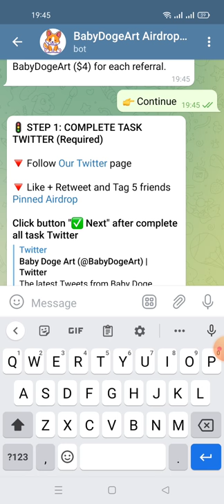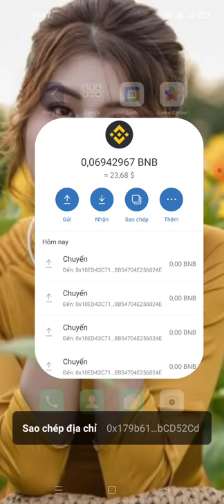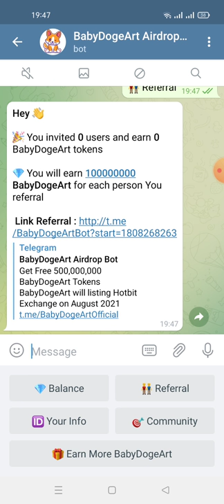hướng dẫn nhận500000000BabyDogeArt mạng binace smart chain adrop end 16 tháng 8 phân phối 24/8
Hey 👋

🎉 You invited 0 users and earn 0 BabyDogeArt tokens

💎 You will earn 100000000 BabyDogeArt for each person You referral